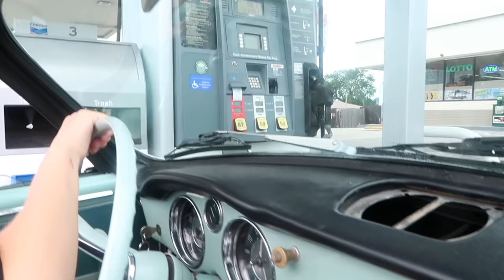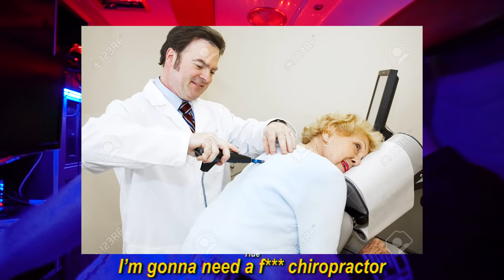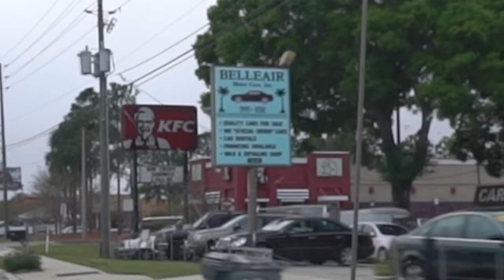Winning Fortnite in Ambulance Challenge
Winning a game of Fortnite in an Ambulance challenge 🚨🚑

Don't forget to USE CODE 'Tfue' IN THE ITEM SHOP